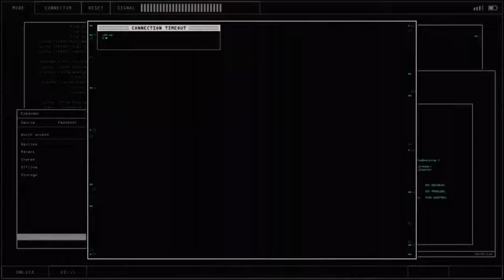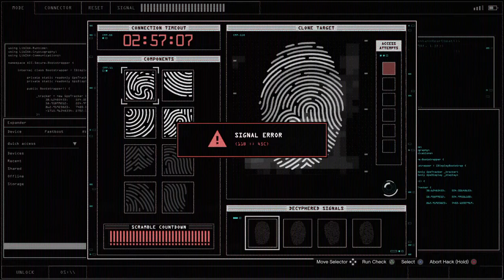Gta 5 ELT challenge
4 Views - Nov 25, 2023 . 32% 161/500
GRAND THEFT AUTO V